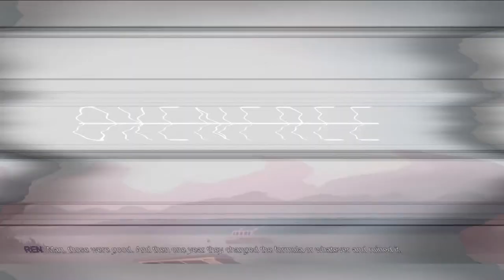Oxenfree - the Game With No Ending